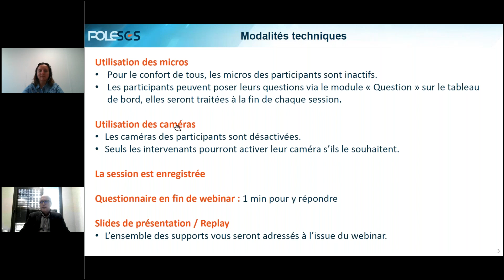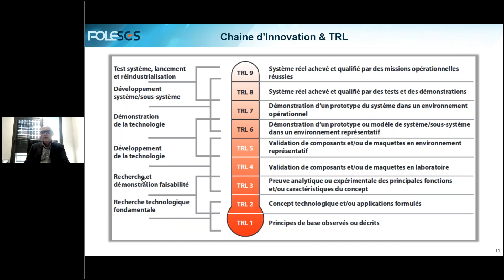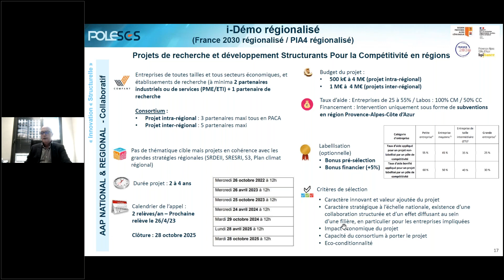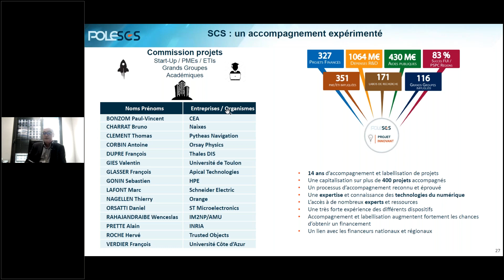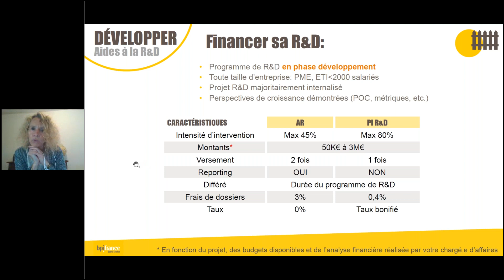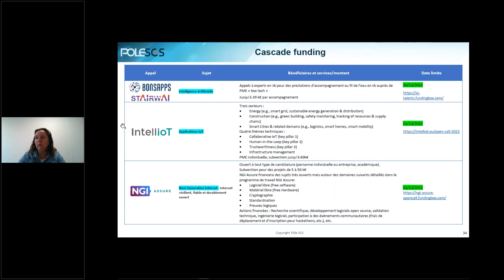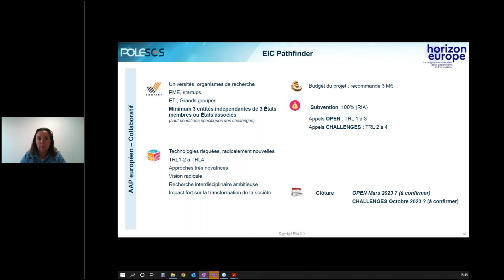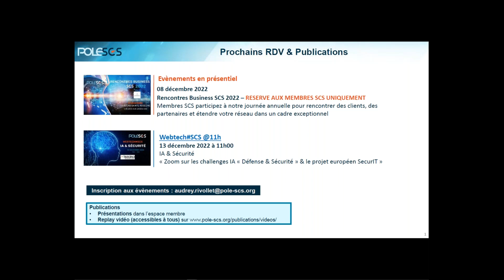Actualité des appels à projets & financement de l'innovation par SCS & bpifrance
Au programme :
Actualité des appels à projets français et européens – SCS
Accompagnement et labellisation – SCS
Financement de l’innovation – bpifrance